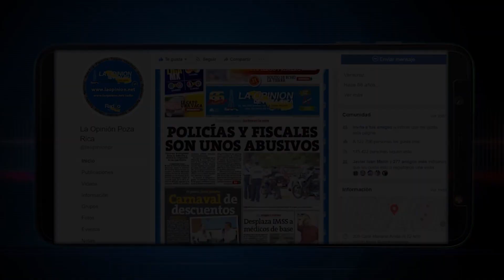Invitan a salir a votar y vencer el abstencionismo en Pánuco